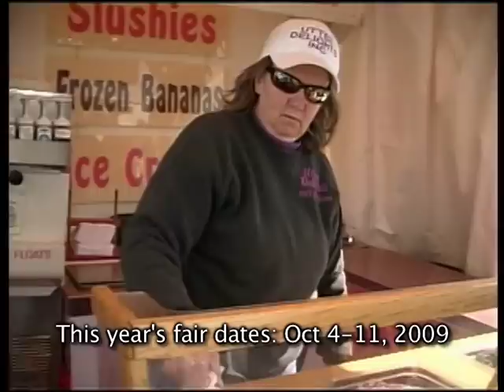Fryeburg Fair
Scenes from the 2009 Fryeburg Fair